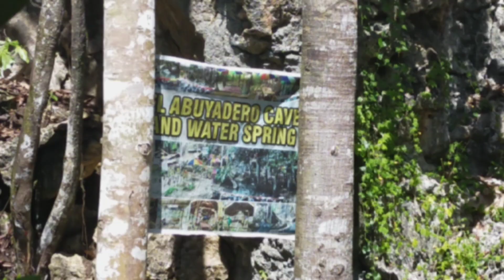El Abuyadero Cave and WaterSpring in Brgy. Quiniput Z.C. | Team Viajero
We visited a cave & a spring water at
El Abuyadero Cave and WaterSpring located at Campo Uno, Sitio Masaba Brgy. Quiniput, Zamboanga City, Philippines

with GBPI TV11 Reporter Marites Espartero & Kabuangnatonivines

Produced by: Dj Bloo 🌈
©️ Team Viajero 2023